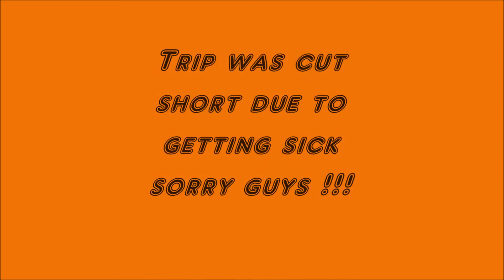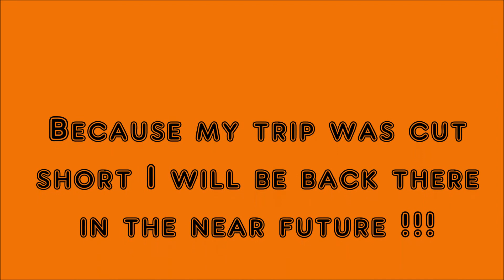Bundy Trip Ep 03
This is the Video from my trip to bundaberg QLD